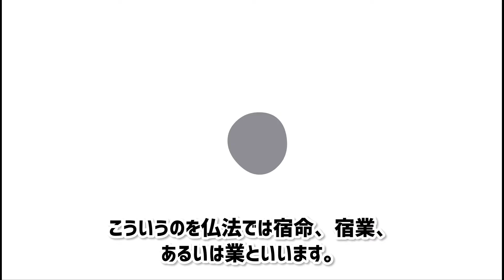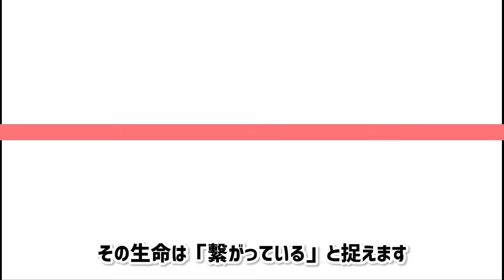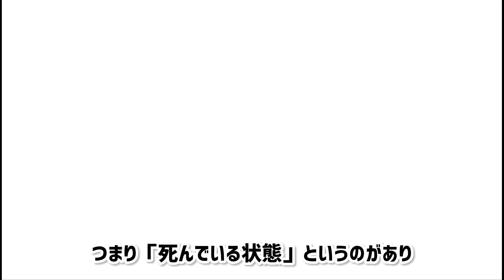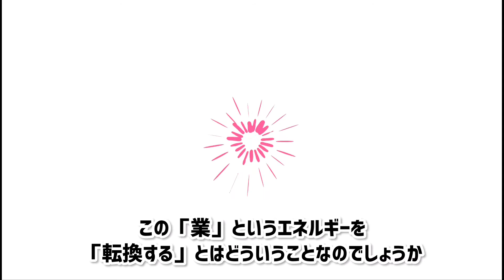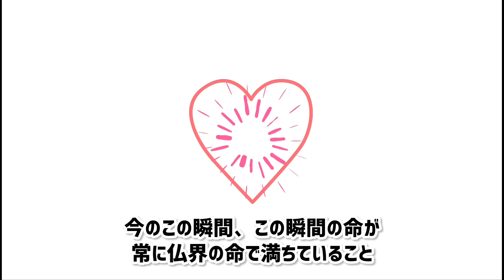宿命転換という生き方～Changing Karma～ 〔002〕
【ご注意】

宿命転換という捉え方、生き方を解説しています。
There is a way of living as "Changing Karma". Let's look at "Changing Karma" together!

The SGI (Soka Gakkai International) is a global grassroots Buddhist organization with 12 million members in 192 countries and territories around the world. SOKA means 'value creation' in Japanese, representing the potential of our lives.

I'm a member of Soka Gakkai, a Nichiren Buddhist organization.